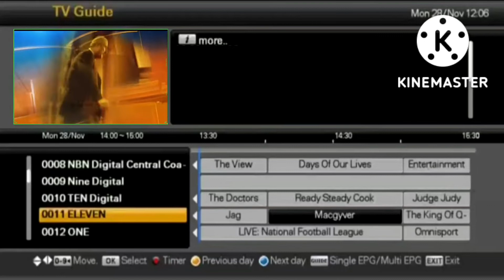4 September 2022